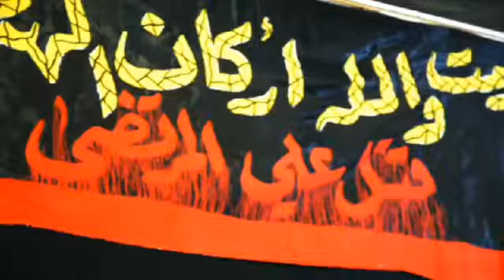قصيدة بمناسبة استشهاد أمير المؤمنين ع - ملا محمد معتمدي الكربلائي